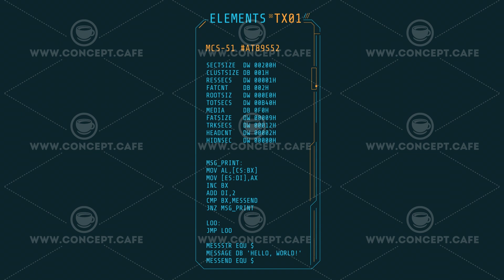Narrow HUD Interface window with coding elements.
Animated HUD window with running lines of code. Looped from second to the twenty-sixth second.